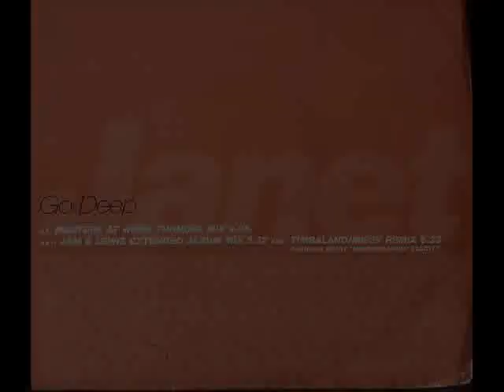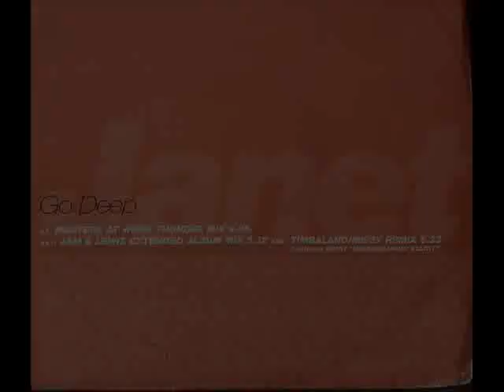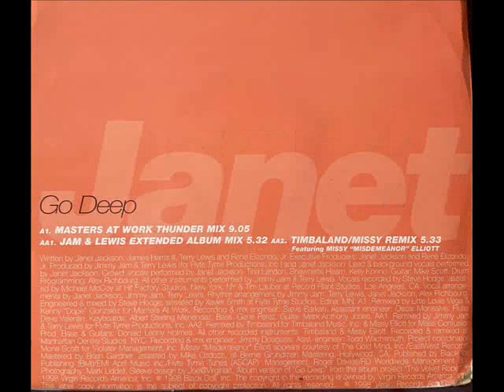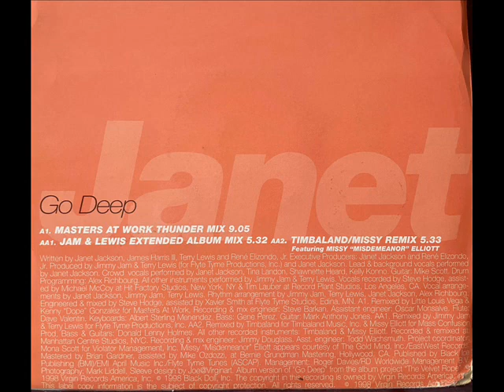Janet Jackson - Go Deep (Masters At Work Thunder Mix)